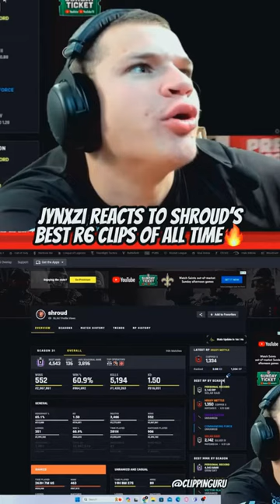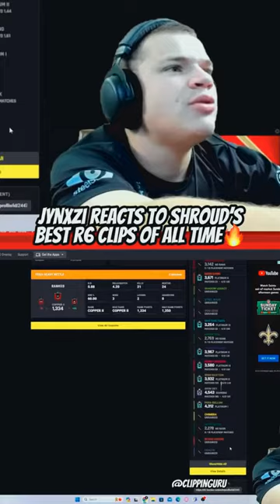jynxzi jynxziclips jynxzirage rainbowsixsiege r6 r6siege twitch viral fyp